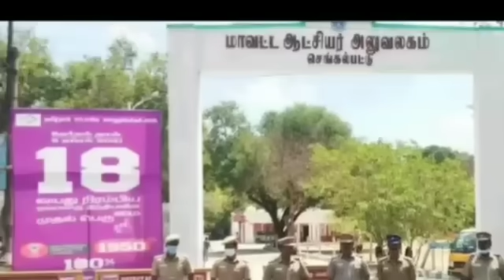புது கலெக்டருக்காக காத்திருந்த போலீஸ் DSP காரை திறந்ததும் தன் மகளை பார்த்து அதிர்ந்த DSP|pambaram